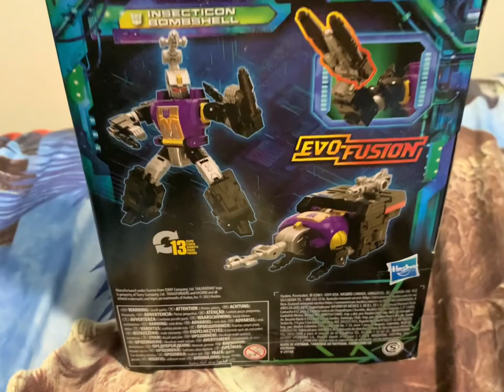Unboxing Bombshell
A new Insecticon transformers figure